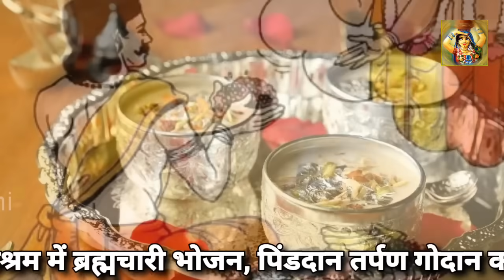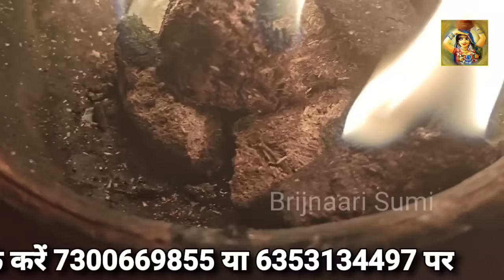पितृ पक्ष में घर ले आएं ये 6 चीजें, पूर्वज खुश होकर देंगे आशीर्वाद, बनने लगेंगे सारे काम !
pitar pitrupaksha pitrudosh पितृदोष brijnaari अगर आपके भी घर में पितृ दोष लगा हो तो..? जानें घर के प्रेत या पितर रुष्ट होने के लक्षण और उपाय Pitar
बहुत जिज्ञासा होती है आखिर ये पितृदोष है क्या? पितृ -दोष शांति के सरल उपाय पितृ या पितृ गण कौन हैं ?
तो आज हम सबसे पहले समझेंगे की पितृ हमारे वह पूर्वज हैं जो पूर्व के समयों में हमारे कुल -खानदान -वंश -गोत्र में जन्म ले चुके होते हैं |कुछ पूर्वजों की जल्दी मुक्ति हो जाती है किन्तु कुछ लोगों की मुक्ति में हजारों वर्ष भी लग जाते हैं |मुक्ति की प्रक्रिया उनके कर्म ,मृत्यु के समय शारीरिक स्थिति आदि पर निर्भर करती है |जब तक उनकी मुक्ति नहीं होती वह पितृ लोक में रहते हैं और उनके सम्बन्ध हमारे साथ बना रहता है |इनमे कुछ सामान्य मृत्यु को प्राप्त आत्माएं होती हैं तो कुछ असमय मृत्यु को प्राप्त आत्माएं |पितृ दोष उत्पन्न करने वाले दो प्रकार के पित्र होते हैं।
आज रात सोने से पहले गजेन्द्र मोक्ष सुनभी लिया तो हर कर्ज पितृदोष से मिलेगी मुक्ति || Gajendra Moksh | Vastu Shastra Money Laxmi , वास्तु शास्त्र Vastu Sha... gajendramoksh karjmukti shrivishnuआज रात सोने से पहले गजेन्द्र मोक्ष सुनभी लिया तो हर कर्ज पितृदोष से मिलेगी मुक्ति || Gajendra Moksh
14 सालों बाद शिवयोग में शनि अमावस्या, 2 बूंद सरसों का तेल डालें यहां, चुटकियो में दूर होगी हर समस्या
300 साल बाद शनि अमावस्या पर सूर्य शनिदेव मचाएंगे पृथ्वी पर खलबली , ये 3 राशि वाले रहें सावधान Grahan
rashifal_in_Hindi
Hindi_rashifal
shukra_ka_gochar
budh_ka_gochar
Shani_gochar
Shani_ki_saadesaati